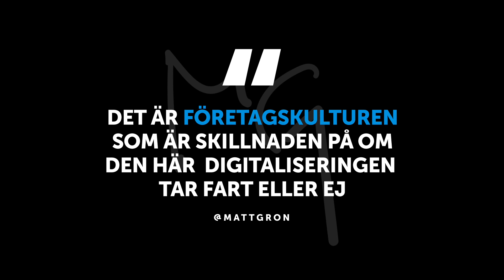MARKNADSCHEFEN VILL BLI MÄTBAR | Månresan #31 [SWE]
[ Innehåll ]
Under åren Mattias jobbat med försäljning så har det alltid funnits ett glapp mellan marknads- och sälj-avdelningen. Säljavdelningen lever med tydliga nyckeltal. Marknadsavdelningen har sällan något konkret mätbart att luta sig emot.

När Mattias träffar marknadschefer så beskriver de ofta att det finns en ganska dålig förståelse internt från övriga delar av företaget vad marknadsavdelningen gör. Det är tydligt att marknadschefen på B2B-företaget inte har samma status internt som t.ex. marknadschefen på ett B2C företag.

Nu när inbound marketing och marketing automation är på marknadschefens agenda så ser de en möjlighet att höja statusen på sitt arbete. Då pratar vi inte om en titel utan de vill göra sitt eget arbete mätbart.

Mattias upplever att det börjar successivt skapas ett glapp mellan de företagen som har ett intresse att utveckla sig och dom företagen som sitter fast i gamla hjulspår med en trött företagskultur.

Det är kulturen som är svaret på om företaget kommer göra en digital transformation, eller inte. Om inte kulturen tillåter marknadschefen att utveckla sina ambitioner att bli mätbar så kommer de söka sig vidare.

[ Förbättringar sen senaste avsnittet ]
+ "Clean-are" första sekunder i introt
+ Uppdaterad sociala-medier-grafik
+ Förbättrad slutskärm

[ Adress ]
iGoMoon AB, Eriksbergsgatan 8a, 114 30 Stockholm